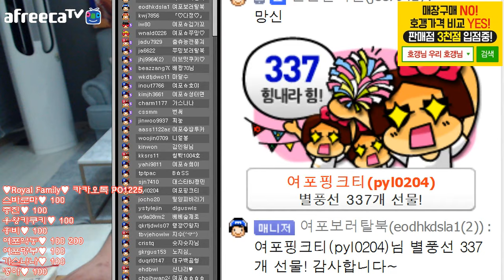BJ김여포//깻잎품은 닭순대볶음~~히트다~히트~~!!